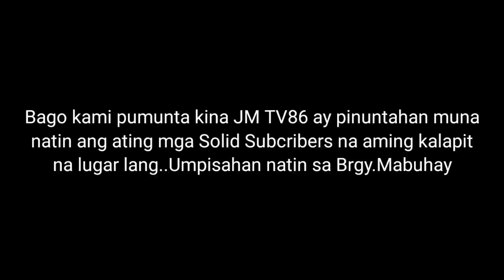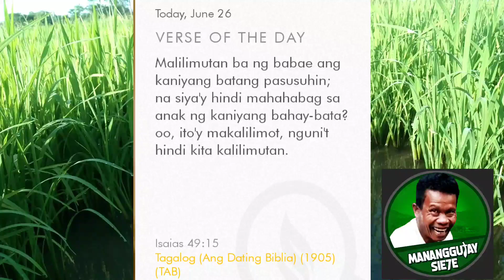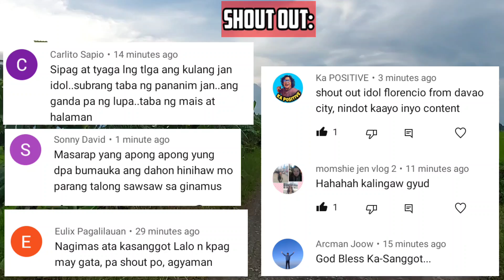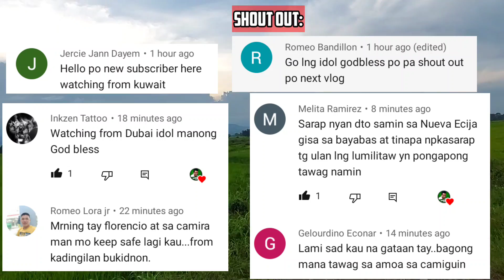IGATTA | Ang Ginataang Igat | Cooking Rice Field Eel In Coconut Milk | Province Life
Eels are elongated fish, ranging in length from 5 centimetres (2.0 in) to 4 metres (13 ft).Adults range in weight from 30 grams to over 25 kilograms. They possess no pelvic fins, and many species also lack pectoral fins. The dorsal and anal fins are fused with the caudal or tail fin, forming a single ribbon running along much of the length of the animal.Most eels live in the shallow waters of the ocean and burrow into sand, mud, or amongst rocks. A majority of eel species are nocturnal and thus are rarely seen. Sometimes, they are seen living together in holes, or "eel pits". Some species of eels live in deeper water on the continental shelves and over the slopes deep as 4,000 metres (13,000 ft). Only members of the family Anguillidae regularly inhabit fresh water, but they too return to the sea to breed.

GEARS:
Samsung A52
Video Editor:
Kinemaster